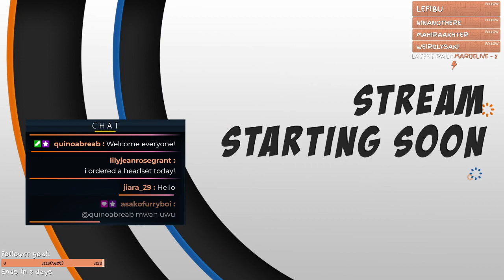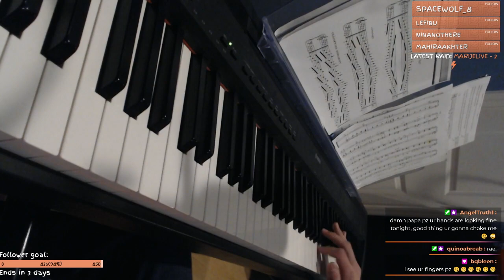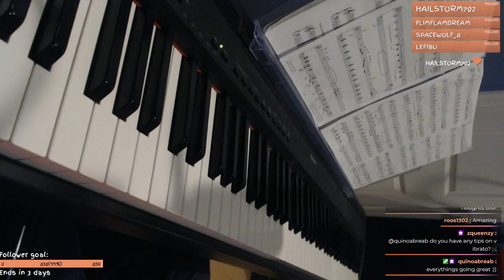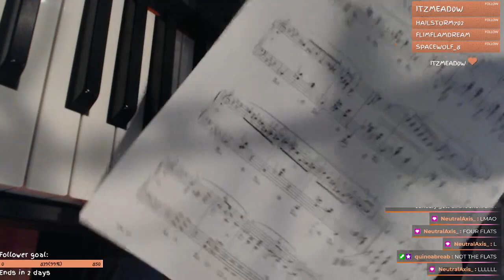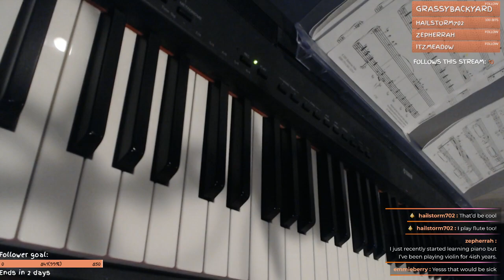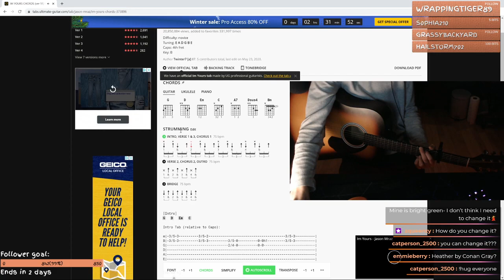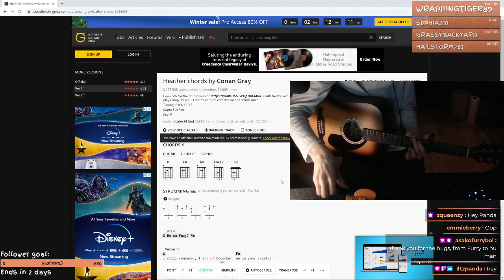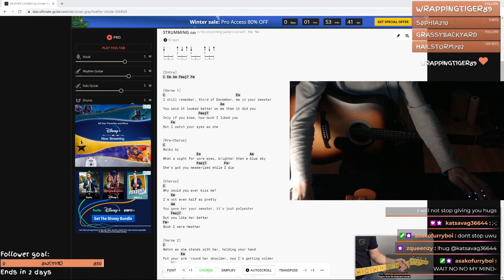practicing piano and guitar [TWITCH VOD - 2/16/21]